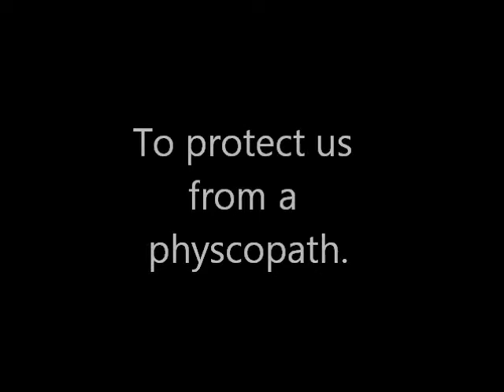The Rodbell Files - World Premiere Trailer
The exclusive first trailer of The Rodbell Files, the first big project by SCCFM Films.